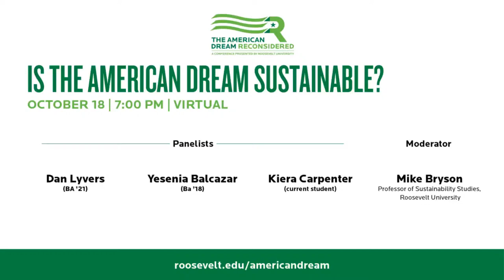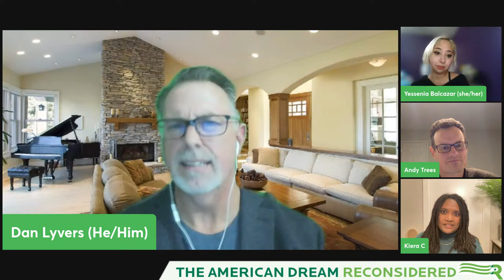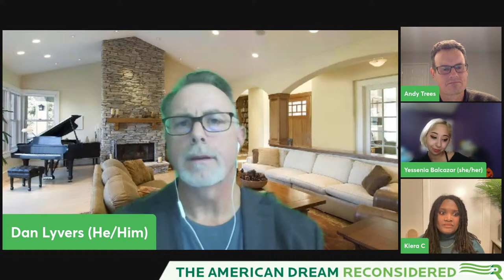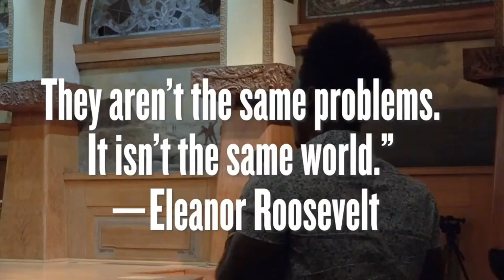Is the American Dream Sustainable?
The science of urban ecology demonstrates that cities are not mere technological constructions, distinct from and diametrically opposed to nature, but complex ecosystems. As laboratories for sustainable innovation, such as green rooftops, cities offer a unique vantage point for re-imagining the sustainability of the American Dream. Using Chicago as a prime exemplar, our panel consisting of students and alumni will explore how urban sustainability advancements and environmental justice activism are redefining how we think about and work toward the American Dream.

Panelists:
Dan Lyvers (BA ’21)
Yesenia Balcazar (Ba ’18)
Kiera Carpenter (current student)

Moderator:
Mike Bryson, Professor of Sustainability Studies, Roosevelt University